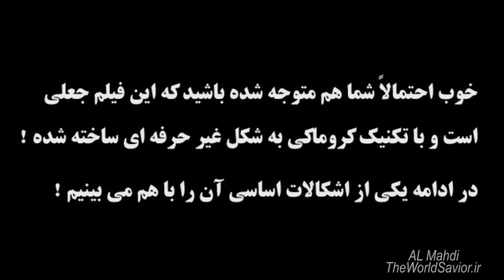کلیپ جعلی حمله جن یا روح به انسان